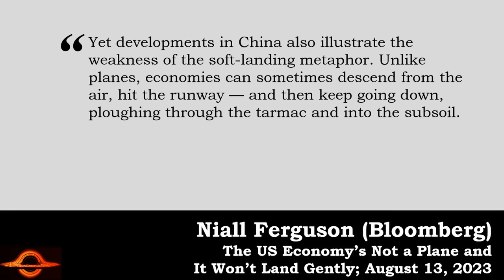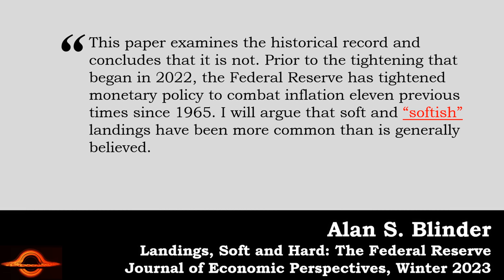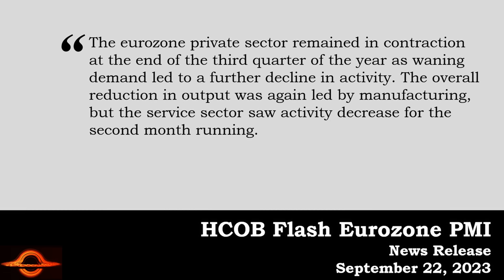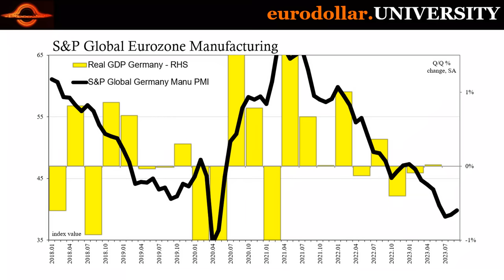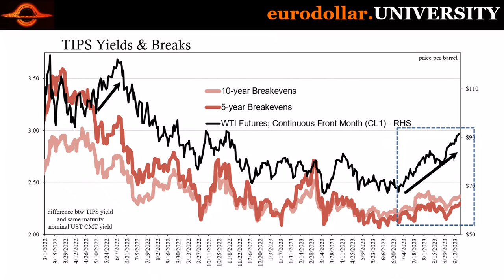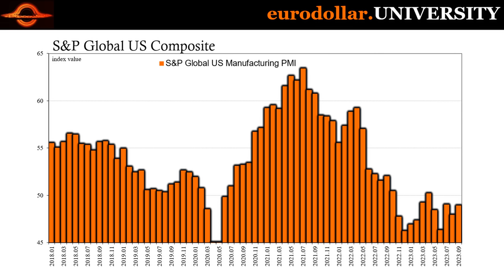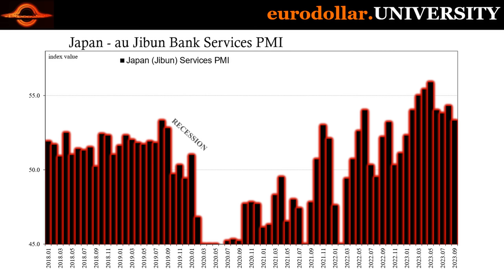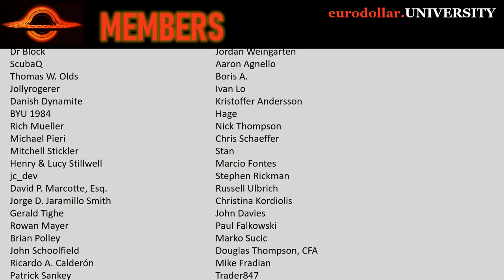BREAKING: New Economic Data Shocks the World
If you want to delve into the deep background of how everything works, check it out here.

Does services lead manufacturing, or does manufacturing lead services? A global PMI roundup answers the question. The mid-year bounce has ended leaving weak production in the goods economy to bleed into falling services, all of it leaving employment right on the cusp of layoffs. According to some of the data, over the edge.

Eurodollar University's weekly conversation w/Steve Van Metre